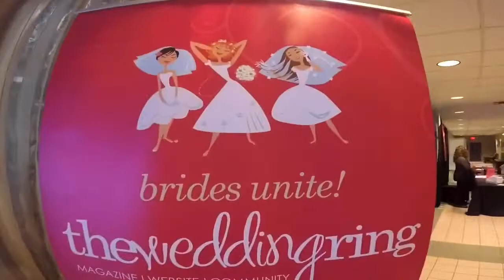ORANGEVILLE WEDDING SHOW - MIKE VIBE VLOGS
Hey everyone! Welcome to Mike Vibe Vlogs! Today I am back with another VLOG for you all.